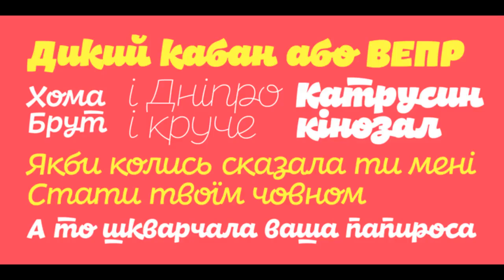DR Agu Script font download